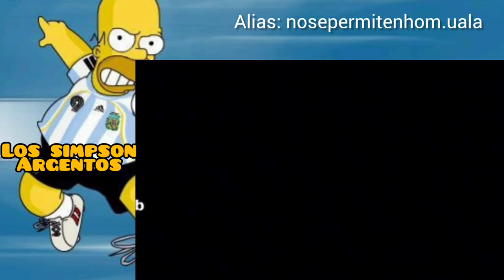Parodias de Selecciones/ Bob Esponja y Valiente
¡Che, amigos!
 YouTube me quitó la monetización y necesito tu apoyo para seguir creando contenido para vos.

Sé que podemos superar esto juntos. Tu ayuda es fundamental para mí.

Alias: nosepermitenhom.uala
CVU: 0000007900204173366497